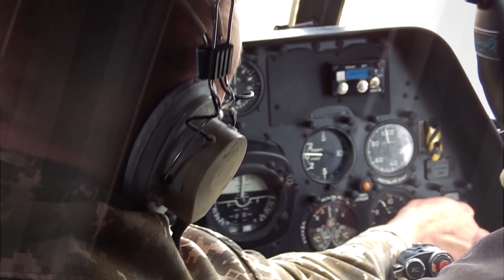Військово-Морські Сили ЗС України запрошують на службу!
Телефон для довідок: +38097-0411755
Захистимо Україну Разом!